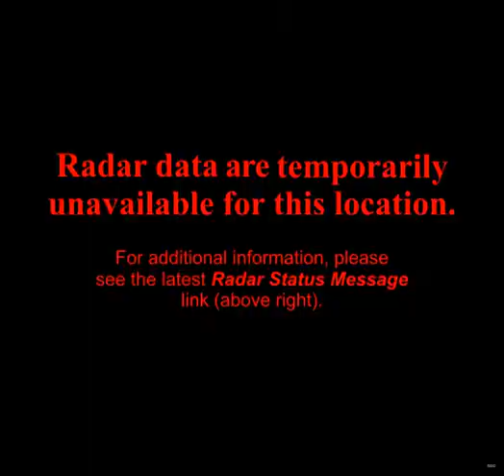noaa radar AKC 2011-7-16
National Weather Service radar from King Salmon, AK on 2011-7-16